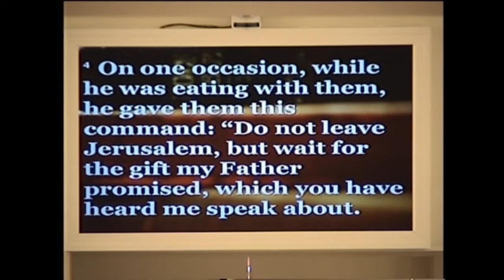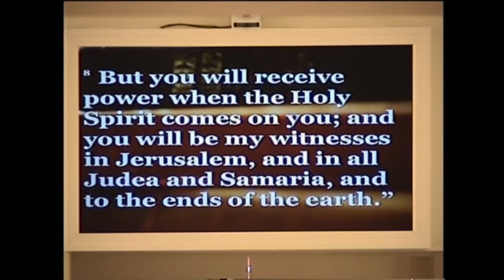Service - "Because Jesus Is Alive...I Can Change the World" - Dr. Stuart Noell - May 18, 2014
Archdale United Methodist Church
"Because Jesus Is Alive...I Can Trust Him"
Dr. Stuart Noell
May 18, 2014
10:45am Service

PRAISE
"Christ for the World We Sing" #568 UMH
"Spirit Song" #347 UMH
Welcome and Announcements  Stuart Noell
Stephen Ministry Commissioning
Children's Moments  Rebacca Garcia
PRAYER
Call to Prayer #430 UMH "O Master, Let Me Walk with Thee"
The Prayer of the Morning  Gary Hunt
Prayer Response #430 UMH "O Master, Let Me Walk with Thee"
Offering
Special Music The Archdale Choir "I Will Rise"
"Praise God, from Whom All Blessings Flow" #95 UMH
PROCLAMATION
The Message Stuart Noell "Because Jesus Is Alive. I Can Change the World"
Song of Commitment #569 UMH "We've a Story to Tell to the Nations"
A Final Word